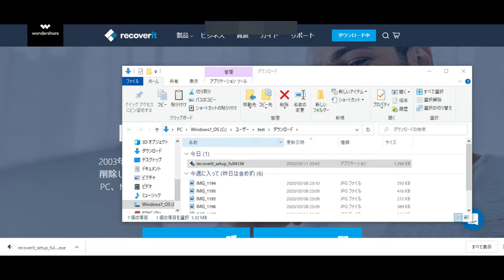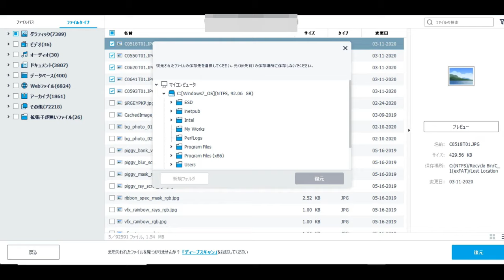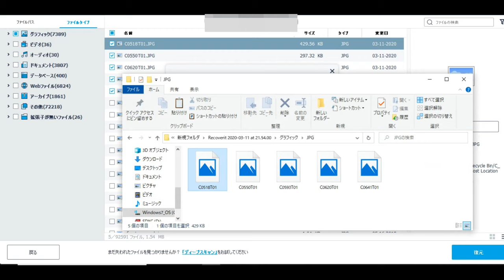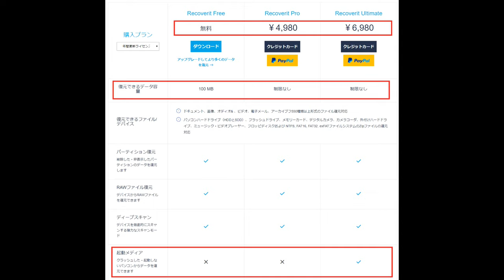【商品紹介】I tried using data recovery software. wondershare・Data recovery！！ワンダーシェア・データリカバリーを使ってみた！！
wondershare・Data recovery！！

You can recover 100 MB file in the free version.

100MBのファイルは無料版で復元できます。

ワンダーシェアのデータリカバリーは100MBまでのデータでしたらフリー版で無料復元可能です。
リンク先は下記になります。
宜しくお願い致します！

今回、ワンダーシェア様のデータリカバリーソフトを使用させて頂きました。
感想ですが、ソフトのデータも重たくなくダウンロード後もサクサクと動作致しました。
気になる復旧の具合も、今回は写真のJPEGデータを試しで復旧させて頂きましたが、あっと言う間に復旧動作を完了して頂きました。

フリー版（無料版）だとデータ制限が有りますので、大きいデータを復旧させる場合は有料版へのアップグレードが必須です。

データの危機管理の為にダウンロードして備えておくと良いと思いました。

I used Wondershare's data recovery software this time.
My impression is that the data of the software was not heavy and it worked smoothly after downloading.
I tried to restore the JPEG data of the picture this time, but the recovery operation was completed in no time.

The free version (free version) has data restrictions, so if you want to recover large amounts of data, you need to upgrade to the paid version.

I thought it would be good to download and prepare for the crisis management of data.

Wondershare has many other kinds of PC software. I'm personally interested in editing software. I would like to use editing software.

家族との日常生活をupします。